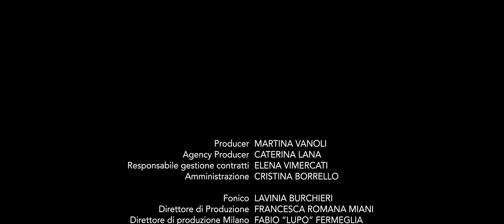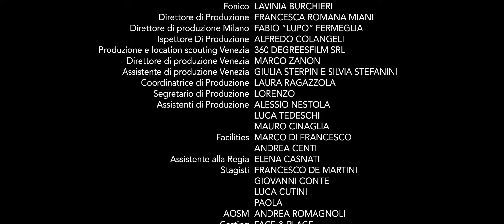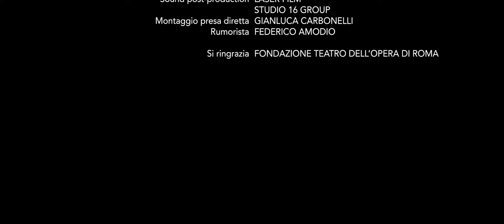Azimut Open Your Eyes, vers. italiana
Il cortometraggio “Open your eyes” di Gabriele Muccino dedicato al Magellano 25 Metri di Azimut Yacths è un viaggio nei luoghi d'Italia più belli e si conclude con una meta del tutto inaspettata, che conferma che l’arte è testimonianza, che appartiene a chi la guarda e in essa ritrova se stesso in una forma più elevata di felicità.